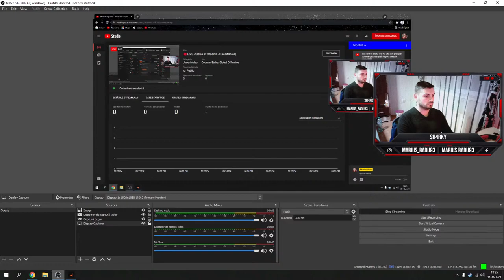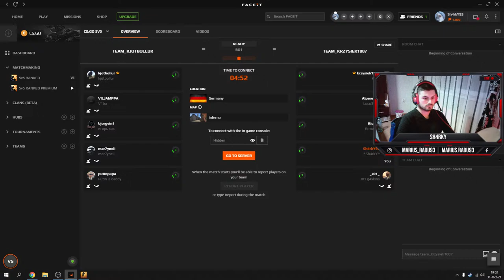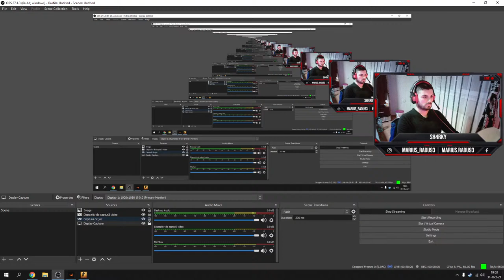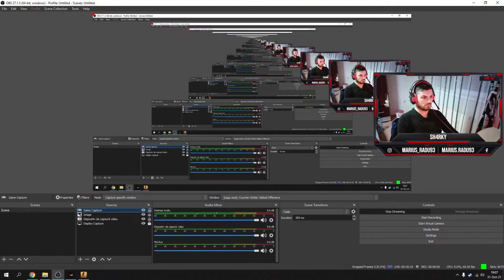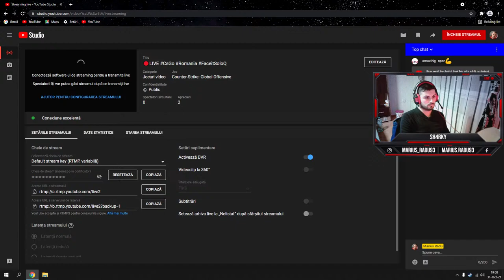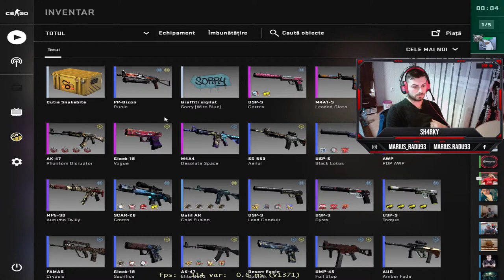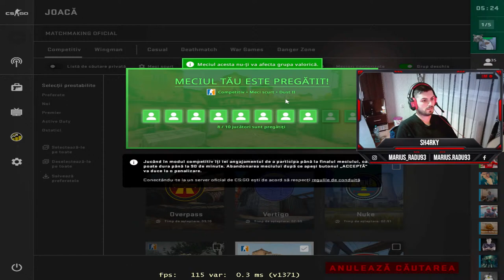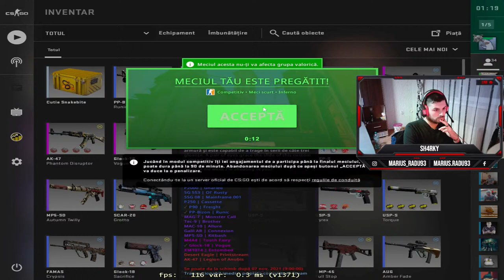🔴LIVE CsGo Romania FaceitSoloQ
Salut , Numele meu este Marius am 28 de ani si sunt din Bucuresti !
▶️ PC SPECS

📍 Placa de baza: GIGABITE H410M S2H
📍 Procesor: Intel Core i5-10400F
📍 Placa video: NVIDIA GTX 1070 8 GB ASUS
📍 RAM: 16 GB Exceleram Dark 2666 Mhz
📍 HDD: WDC WD10EZEX-00MFCA0 1 TB
📍 SSD: M2 CRUCIAL MX500 (500 GB)
📍 Carcasa AQIRYS Wezen White
🖥️: SAMSUNG 75 Hz , 21.5" inch
🎧: PROMATE Python Red
🖱️: LOGITECH G102
⌨: RPC PHKB